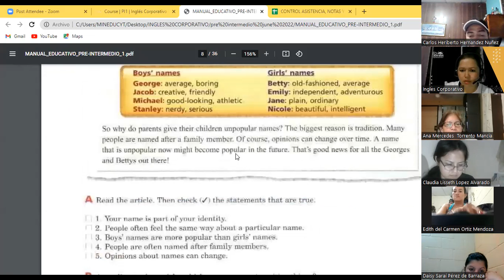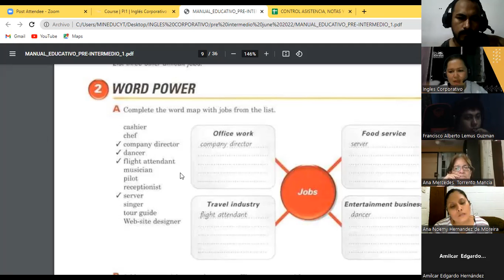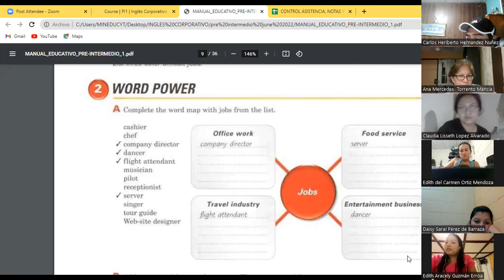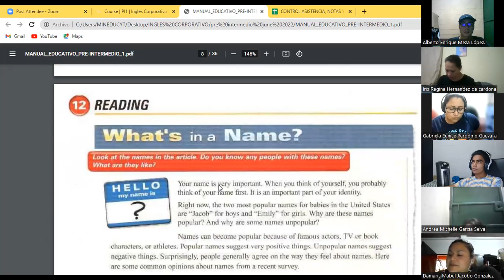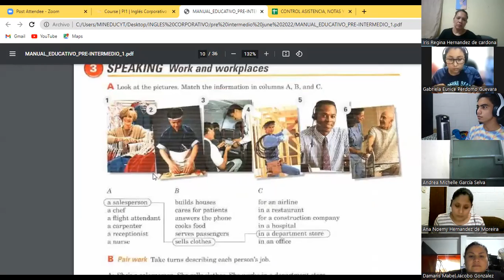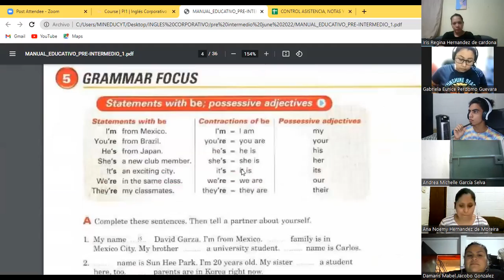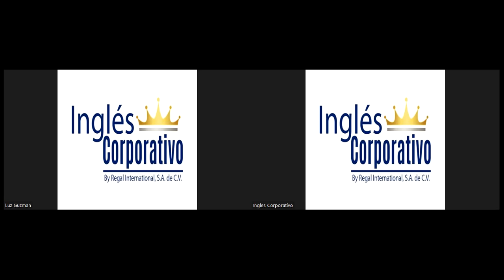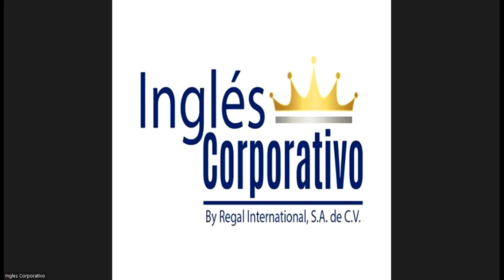Ingles Corporativo-09-06-22-WH Questions /Be